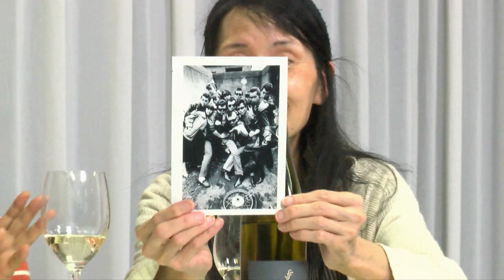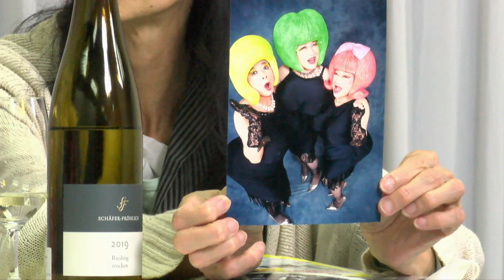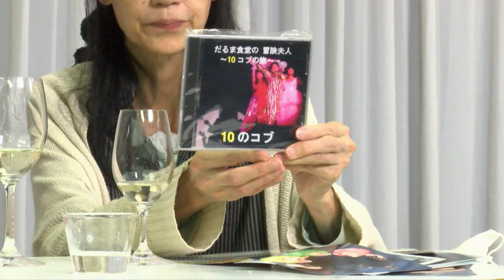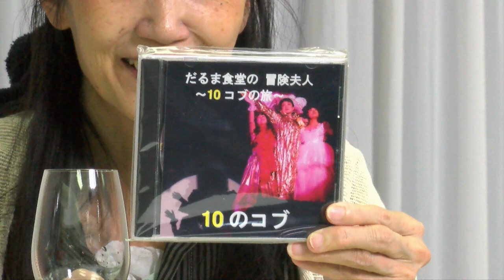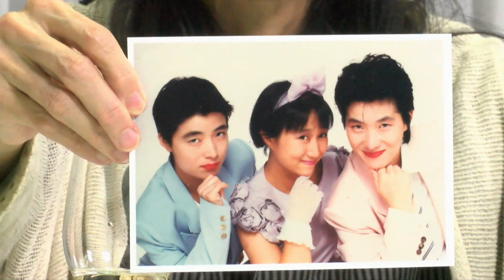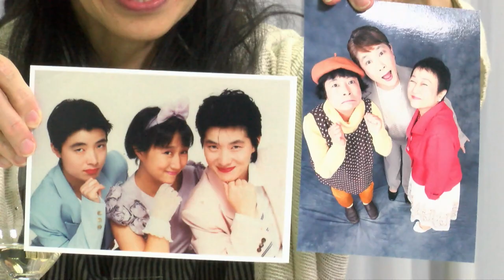明珍美紀「地球に乾杯！」 ゲスト：だるま食堂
▼出演：明珍　美紀（ジャーナリスト）
▼ゲスト：だるま食堂
　　　　　　森下由美
　　　　　　さとうかずこ
　　　　　　星野理恵

第22回目のゲストは、コントグループ「だるま食堂」の3人。